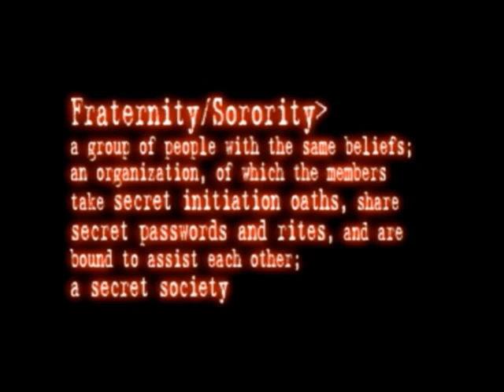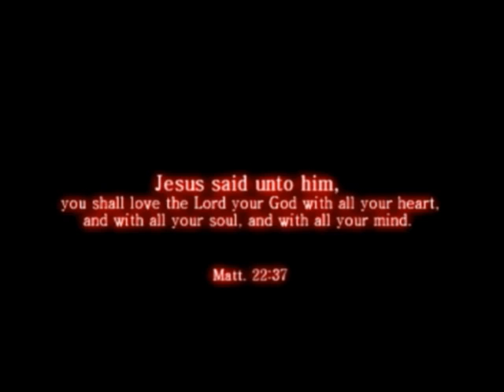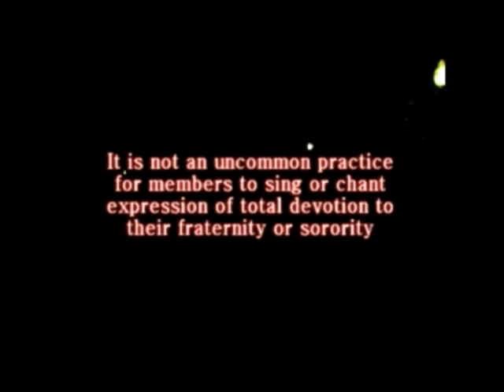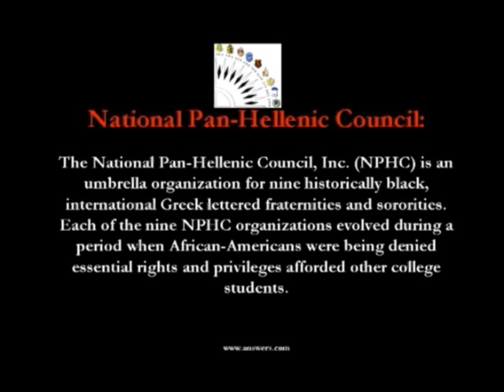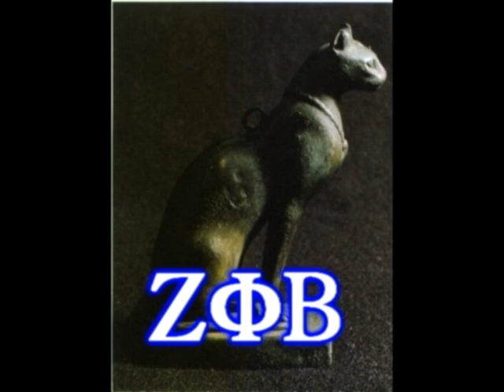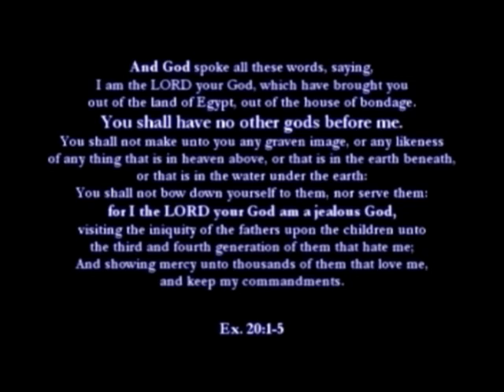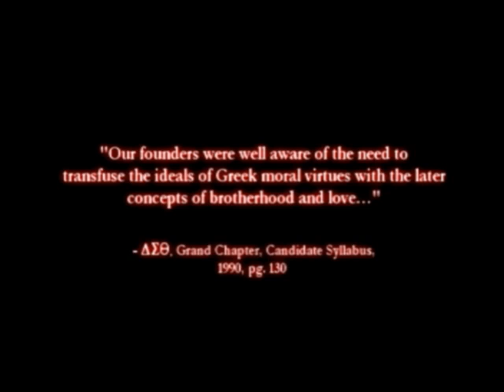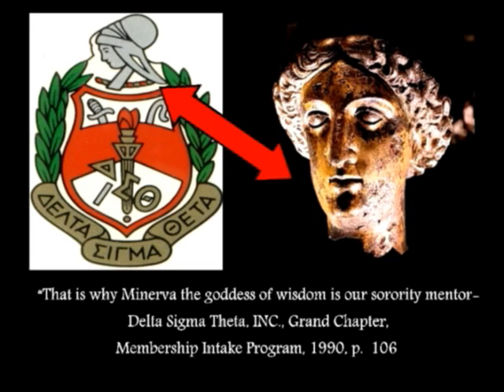Real Talk 1: Black Greek Fraternities - Crossing Over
REAL TALK Black Greek Fraternities is a 10 part discussion about college Greek organizations and their practices. The info gathered is right from their own literature and presentations! Anyone thinking about pledging into one of these orgs MUST see this info. It'll redefine how you see college frats! (Re-Edited)